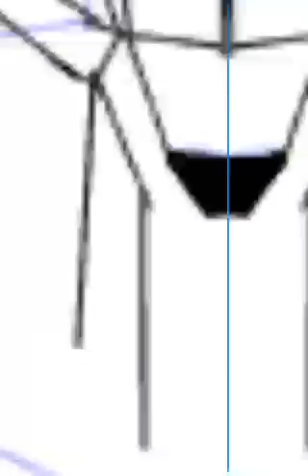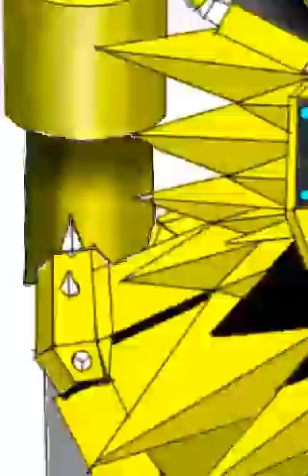Pokemon Rim Jolteon Rawio Imsew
Esalno. nitw optimal dan